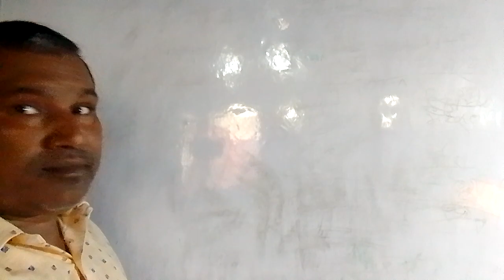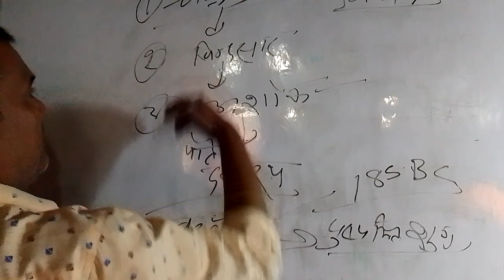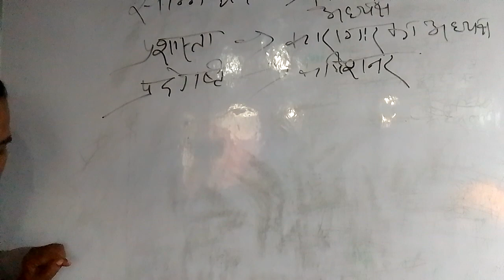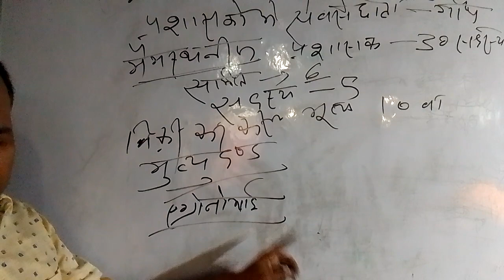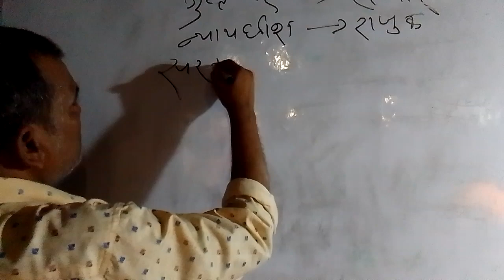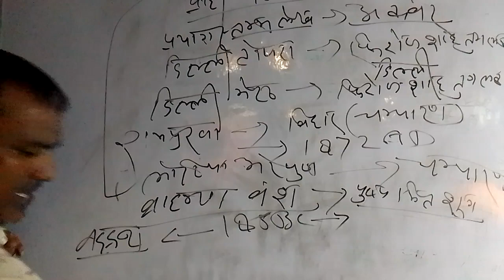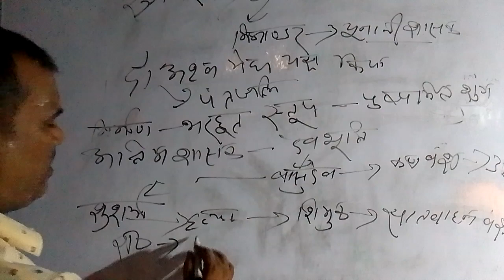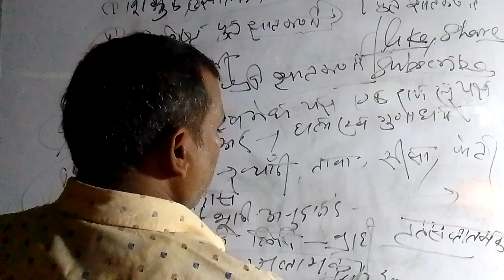ancient history Ashok &brahman dynasty